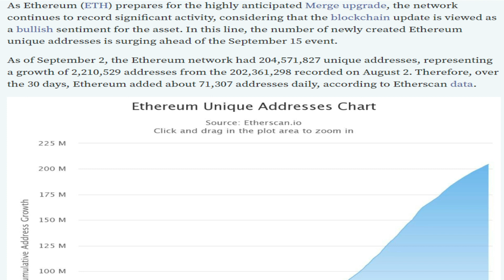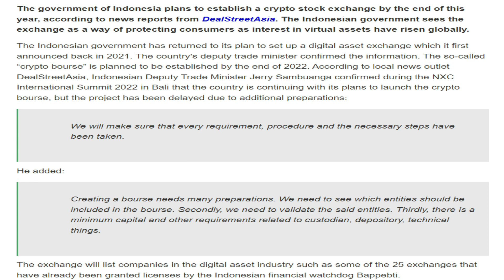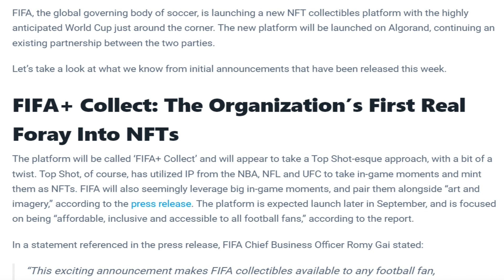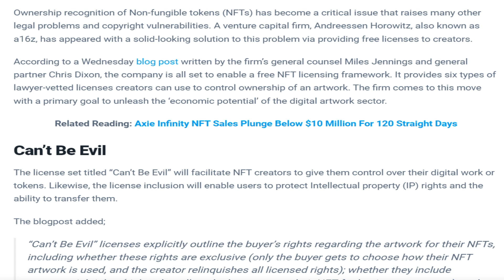04/09/2022| Cryptocurrency Tamil news today | Shiba inu coin news | luna crypto news | Bitcoin Tamil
04/09/2022| Cryptocurrency news today Tamil | இன்றைய க்ரிப்டோ செய்திகள் | luna crypto news Tamil

-Ethereum network adds over 70,000 new unique addresses daily ahead of ‘The Merge’.
-Unique Shiba Inu Addresses Cross 1.21 Million.
-Indonesia To Launch Crypto Stock Exchange By End 2022.
-Brazilian Cryptocurrency Exchange Mercado Bitcoin Lays Off 15% of Workforce Due to Global Economy Woes.
-Blockstream, Sevenlabs Partner To Launch Decentralized Bitcoin Exchange.
-a16z Introduces Free NFT Licensing Framework To Control Ownership.
-Crypto Ads In Thailand Have To Provide Risk Disclosure As Per SEC.
-Hackers Offer to Sell Belarus President Lukashenko’s Passport as NFT.
-Cardano’s Vasil Hard Fork To Finally Launch On September 22.
-Ethereum (ETH) TVL Loses More Than $2.9B as Merge Approaches.